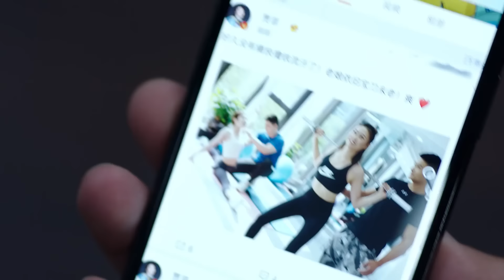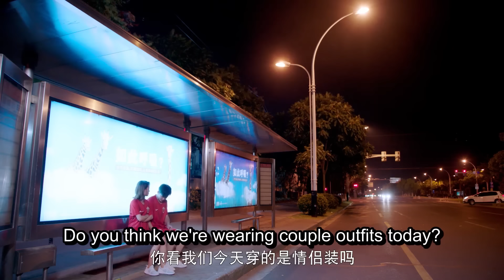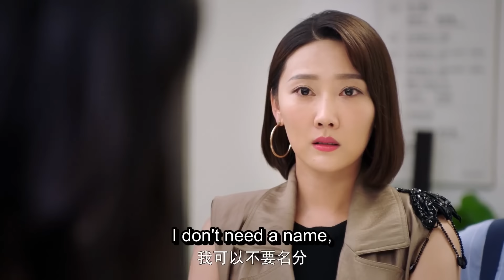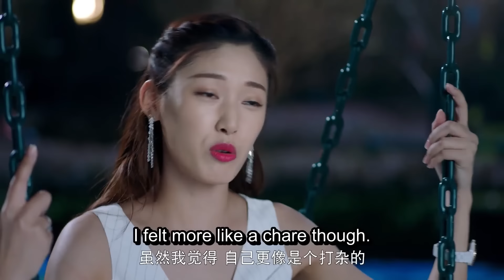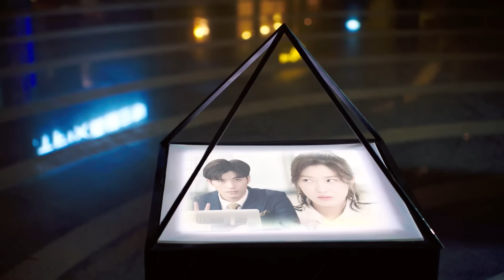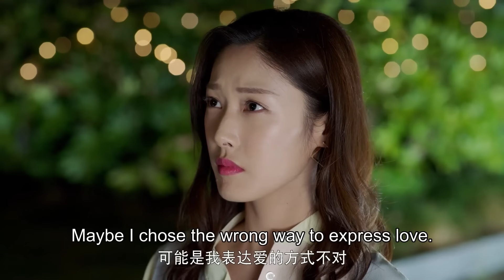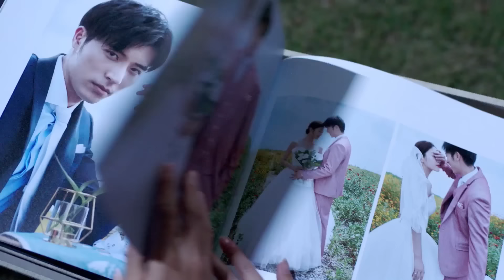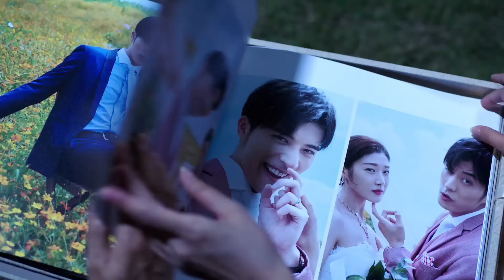最新電影🥳醉酒後，總裁迫不及待脫掉上衣與灰姑娘親熱，兩人纏綿一夜！| 奈何BOSS要娶我2 Well Intended Love S2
主演：徐开骋、王双、易柏辰、刘贾玺、黄千硕、何倩影、利晴天、丁宁
剧情：女明星夏林（王双 饰）在一次晚宴中邂逅首富凌异洲（徐开骋 饰），因种种原因二人扮演情侣、签订婚姻契约，后互生好感.